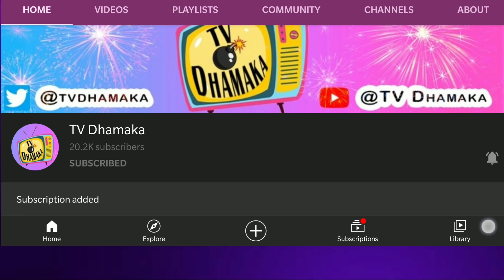Arshi Khan ne Bahar Aate Sath Kiye Kai Khulase, Rubina-Rahul mai se Winner koun?